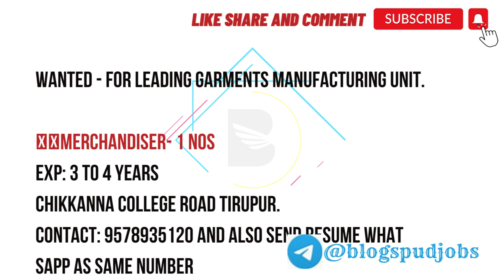Urgent Hiring: Merchandiser | Leading Garments Manufacturing Unit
Description:
A leading garments manufacturing unit is currently seeking an experienced Merchandiser to join their team. The position is located on Chikkanna College Road in Tirupur.

Requirements:

Minimum 3 to 4 years of experience in merchandising
Strong knowledge of the garment industry, including sourcing, production, and quality control
Excellent communication and negotiation skills
Ability to work in a fast-paced environment and meet deadlines
You can also send your resume via WhatsApp to the same number. Don't miss out on this exciting opportunity to join a leading garments manufacturing unit. GarmentIndustry MerchandiserJobs TirupurJobs HiringNowApp Download